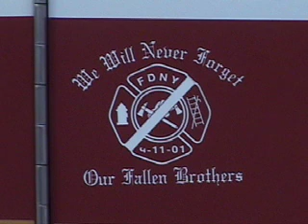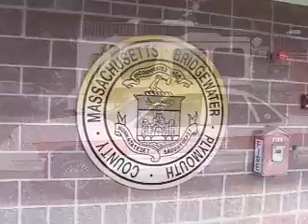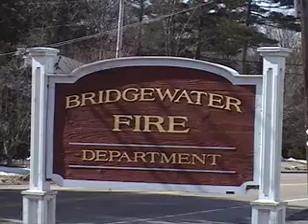Connors Visit to Firestation